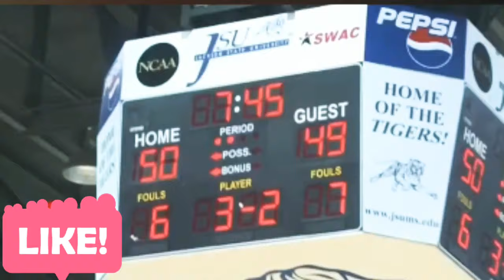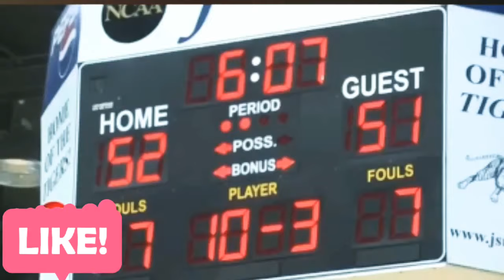JSU MBB defeat top seed famu mmb